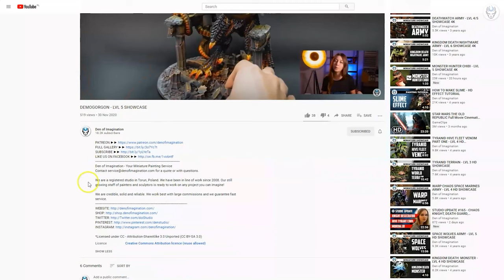BJORN - LVL 5 MINIATURE SHOWCASE 4K